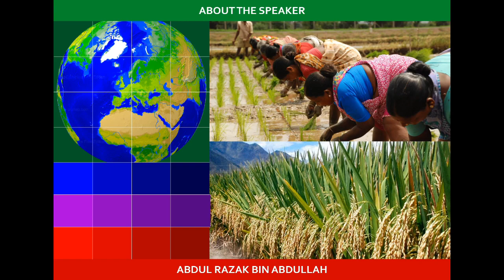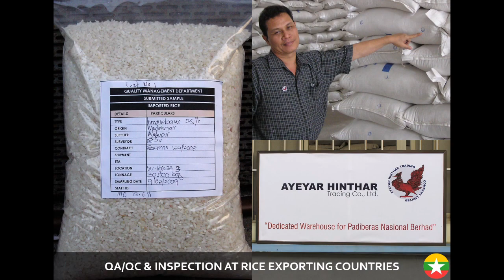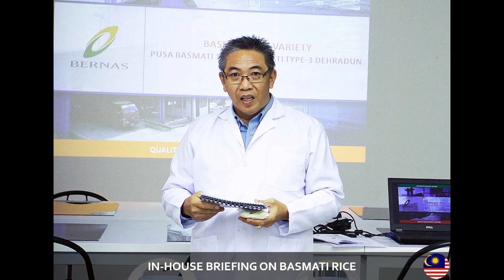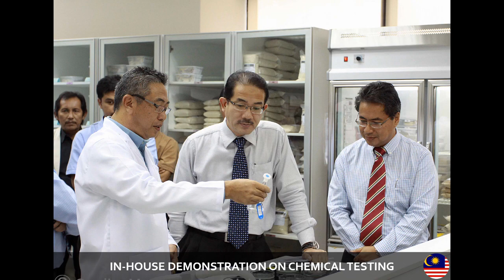About The Speaker